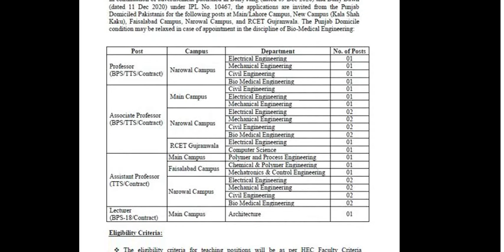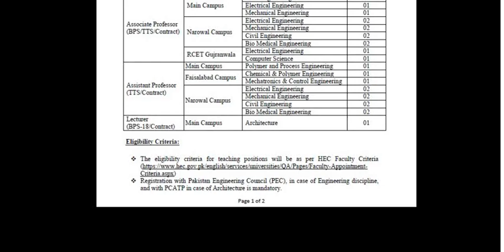UET Lahore Jobs 2020 | New Govt Jobs in Pakistan